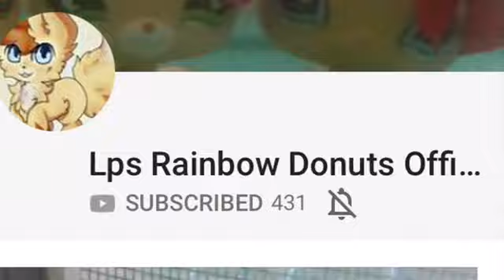More shout outs !!!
Music by Kevin macload) if you want a shoutout tell me down below